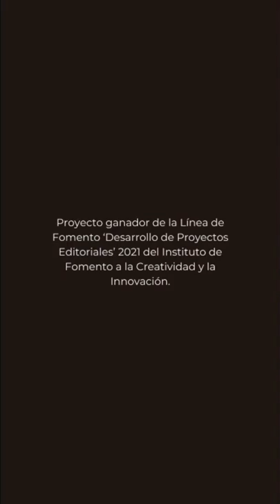Matilde Hidalgo, protagonista de la obtención derecho al voto femenino en Ecuador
Matilde Hidalgo Navarro nació en Loja el 29 de septiembre de 1889. Doctora, escritora, maestra, política. Pionera en varios campos es recordada por ser la primera mujer en ejercer el derecho al voto en Ecuador y América Latina. Falleció en Guayaquil el 19 de febrero de 1974.

Conoce más de esta autora en: @distinta_mirada.ec o lee sobre ella en DisTinta mirada, escritoras y políticas (2022) de Magdalena Venegas Rivera y Ximena Flores Venegas.

*Proyecto ganador de Ximena Flores Venegas en la Línea de Fomento para Proyectos Editoriales del Instituto de Fomento a la Creatividad y la Innovación.

Encuentra la colección DisTintamirada en

Quito
Librería Rayuela: Germán Alemán E12-62.
Librería Cosmonauta: El Útero, Reina Victoria N21 -255.

Cobertura Internacional